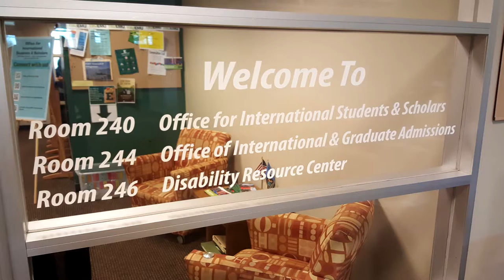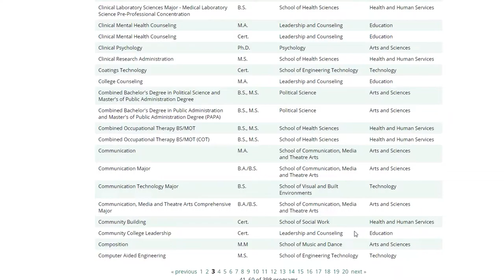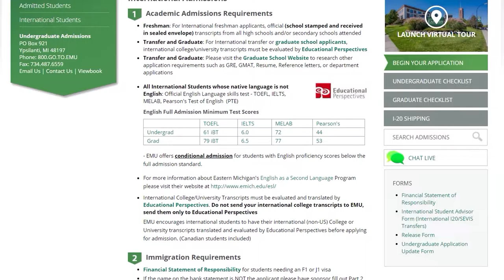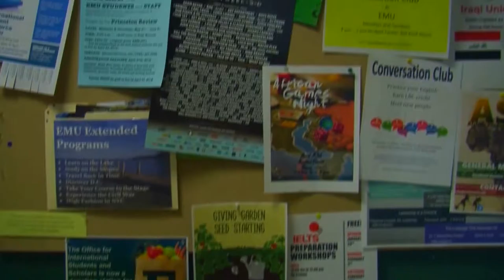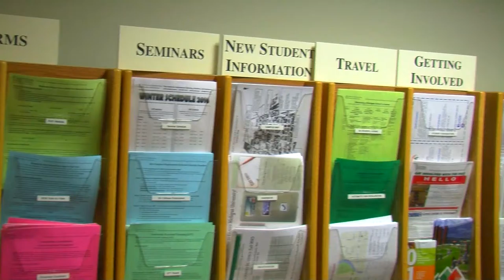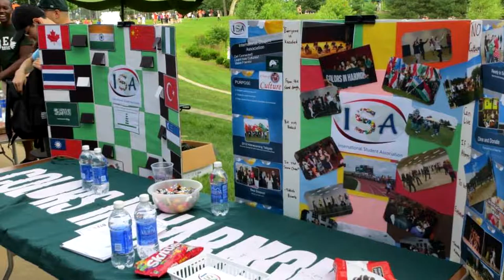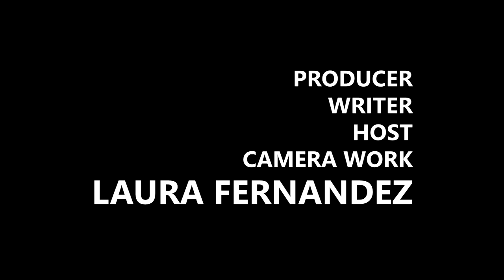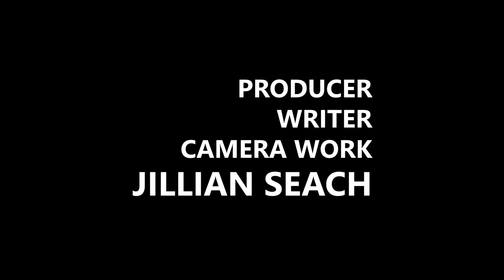Around the World with OISS (Office for International Students & Scholars)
Get to know Eastern's international Students and programs offered through OISS.